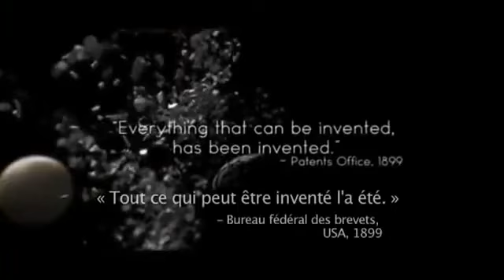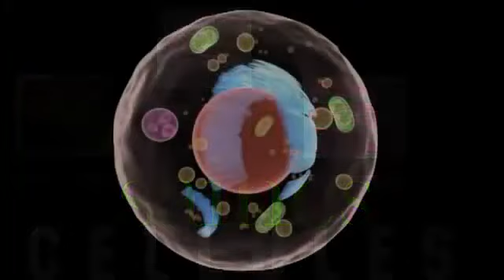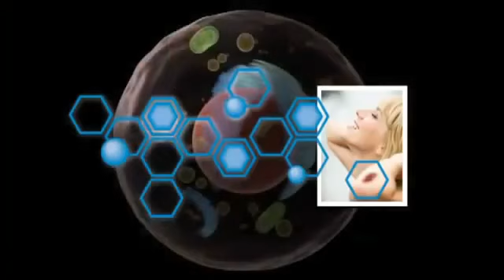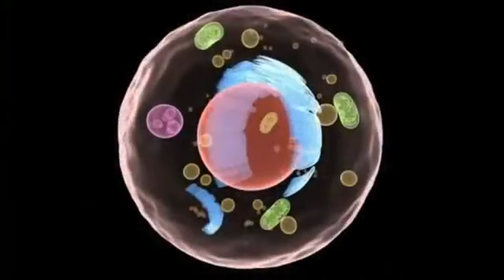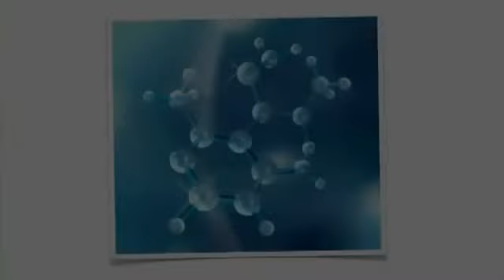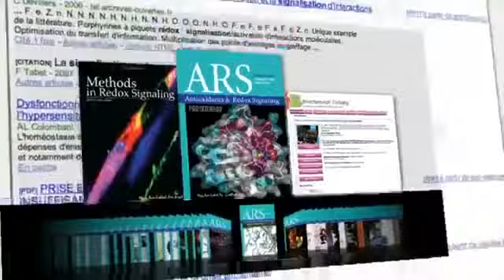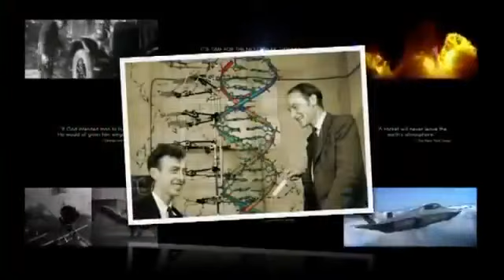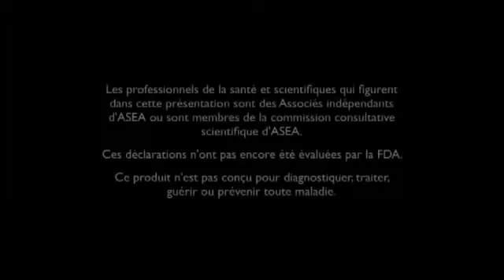ASEA la Percee Scientifique La science disait IMPOSSIBLE ASEA L A FAIT!!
Une solution de santé parfaite dans un monde imparfait

Imaginez une machine parfaite. Cette machine fonctionnerait exactement comme elle était censée le faire lors de sa conception. Elle produirait parfaitement et efficacement sa propre énergie. Elle pourrait aussi se réparer, se reconstruire et se remplacer elle-même au besoin.

Cela vous semble peu probable? Pourtant cette machine parfaite existe; il s’agit de la cellule humaine. Quand nous sommes jeunes et en bonne santé, nos cellules fonctionnent presque de manière parfaite: elles produisent l’énergie vitale au reste de l’organisme et se réparent au besoin.

Avec le vieillissement, toutefois, nos cellules, au demeurant parfaites, perdent de leur efficacité. De plus, le monde moderne est particulièrement menaçant pour nos cellules, où les mauvais régimes alimentaires, le niveau élevé de stress et les attaques constantes des radicaux libres et des toxines sont la norme. Résultat? Les cellules sont abîmées, stressées et fonctionnent mal, ce qui se manifeste par une santé générale déséquilibrée.